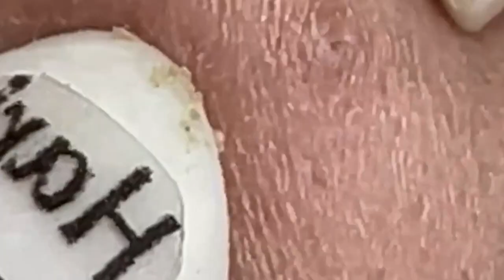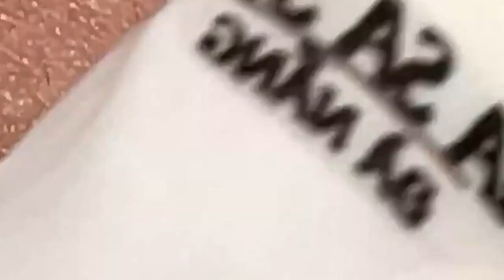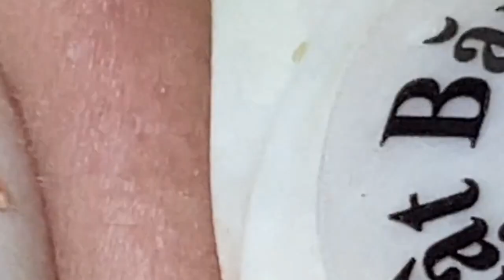العناية بالبشرة الفاخرة اليومية للوجه مع وكالة ناسا HANA 2590